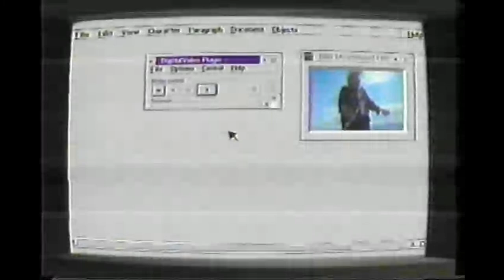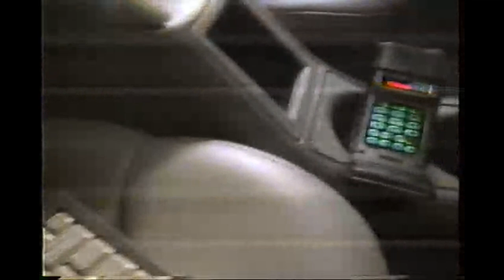Vintage Commercials from the 1990s - 278 (Radio Shack, IBM, GM, Chevy, Funny Budweiser)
A few commercials from the 1990s - Long Lost Commercials.

Radio Shack, IBM Aptiva, Xerox, Shelly Fabares, Coach TV Series, CFA, College Football Association, General Motors, GM Chevy Blazer, Budweiser Beer, Bud, Funny Budweiser with ants.